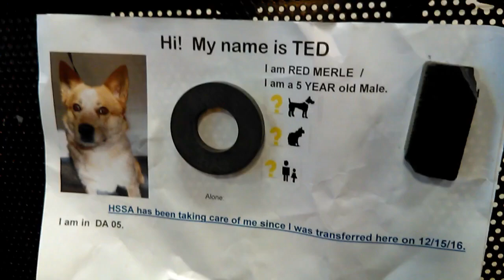Old film ❤️Ted 5y kennel 5 HSSAZ shelter❤️ 12-18-2016 offsite at La Encantada old film